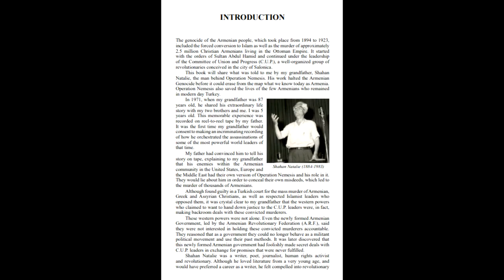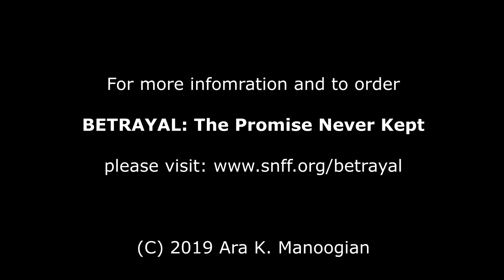BETRAYAL: The Promise Never Kept - Introduction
BETRAYAL: The Promise Never Kept -- Genocide and The West's Secret War For OIL!

Paperback: (Chapters only) and (Appendix)

United State Congressional Genocide Recognition Edition

Introduction

The genocide of the Armenian people, which took place from 1894 to 1923, included the forced conversion to Islam as well as the murder of approximately 2.5 million Christian Armenians living in the Ottoman Empire. It started with the orders of Sultan Abdul Hamid and continued under the leadership of the Committee of Union and Progress (C.U.P.), a well-organized group of revolutionaries conceived in the city of Salonica.

This book will share what was told to me by my grandfather, Shahan Natalie, the man behind Operation Nemesis. His work halted the Armenian Genocide before it could erase from the map what we know today as Armenia. Operation Nemesis also saved the lives of the few Armenians who remained in modern day Turkey.

In 1971, when my grandfather was 87 years old, he shared his extraordinary life story with my two brothers and me. I was 5 years old. This memorable experience was recorded on reel-to-reel tape by my father. It was the first time my grandfather would consent to making an incriminating recording of how he orchestrated the assassinations of some of the most powerful world leaders of that time.

My father had convinced him to tell his story on tape, explaining to my grandfather that his enemies within the Armenian community in the United States, Europe and the Middle East had their own version of Operation Nemesis and his role in it. They would lie about him in order to conceal their own misdeeds, which led to the murder of thousands of Armenians.

Although found guilty in a Turkish court for the mass murder of Armenian, Greek and Assyrian Christians, as well as respected Islamist leaders who opposed them, it was crystal clear to my grandfather that the western powers who claimed to want to hand down justice to the C.U.P. leaders were, in fact, making backroom deals with these convicted murderers.

These western powers were not alone. Even the newly formed Armenian Government, led by the Armenian Revolutionary Federation (A.R.F.), said they were not interested in holding these convicted murderers accountable. They reasoned that as a government they could no longer behave as a militant political movement and use their past methods. It was later discovered that this newly formed Armenian government had foolishly made secret deals with C.U.P. leaders in exchange for promises that were never fulfilled.

Shahan Natalie was a writer, poet, journalist, human rights activist and revolutionary. Although he loved literature from a very young age, and would have preferred a career as a writer, he felt compelled into revolutionary politics. In 1895, at the age of 11, Shahan Natalie’s father and a dozen family members were murdered in the Hamidian massacres (so named after Sultan Abdul Hamid). Shahan and his mother dragged the body of his beheaded father to the family cemetery. With his bare hands the 11-year-old clawed out a shallow grave, wearing down the ends of his fingernails, cracking them open and causing them to bleed.

On his father’s open grave, Shahan’s mother imposed on him an oath to restore the family’s honor and avenge the death of his beloved father, so that others would not experience the pain he would carry with him for the rest of his life.

My grandfather was my mentor. Before he died on April 19, 1983, when I was seventeen, he inspired me to continue his oath and carry on the spirit of his work. My first step to fulfilling my commitment was as a human rights activist.

Out of necessity I added investigative journalism to my repertoire, which I have been engaged in for more than 16 years. I discovered that most journalists wouldn’t or couldn’t cover controversial subjects. This skill has become particularly useful after finally gaining access to my grandfather’s private archive, which contains volumes of unpublished memoirs documenting the lives of the Armenian people before, during and after the Armenian Genocide.

This book will present a concise history of the Armenian people that I believe has never been told before. It will not resemble anything I have seen which is publicly available today. It will not only address the atrocities my grandfather witnessed first-hand when he was eleven years old and the actions he took to end the Armenian Genocide, but will also present my own findings derived from decades of research...